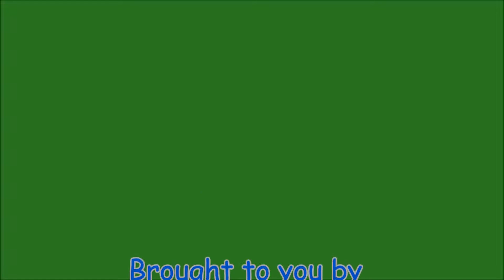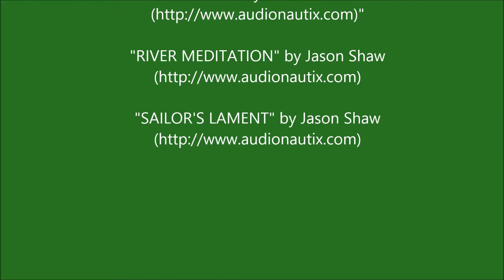Howard Miller Steelhead Park, Rockport WA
A drive through the Howard Miller Steelhead Park in Rockport WA.  This is a Skagit County campground on the Skagit River.